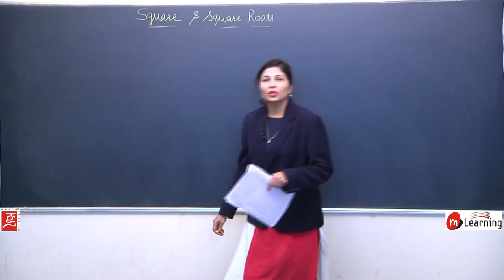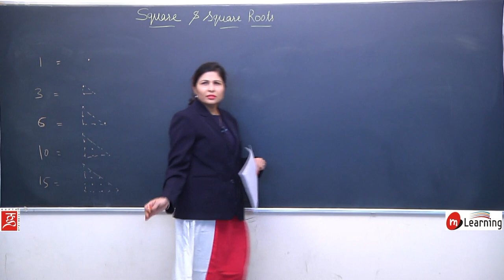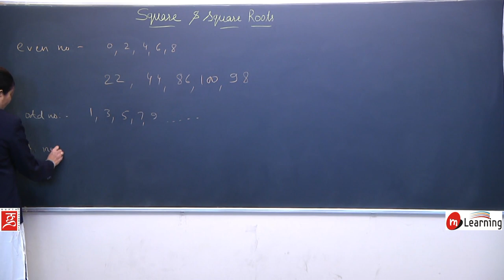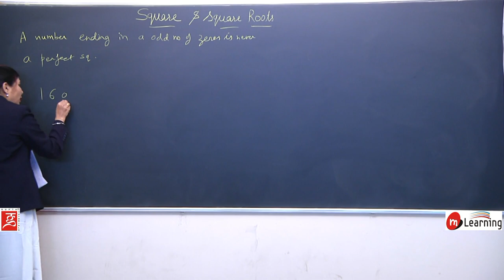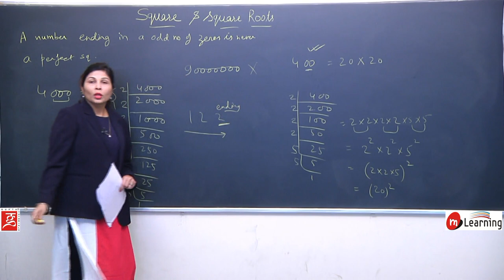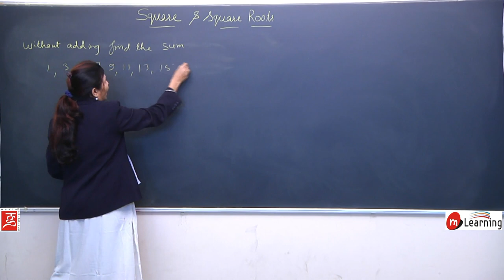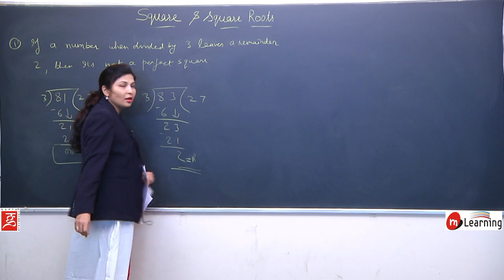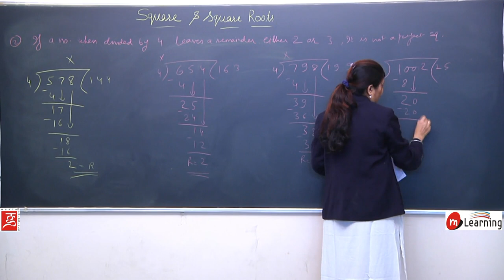Squares and Square Roots for Class 8th - 06/18